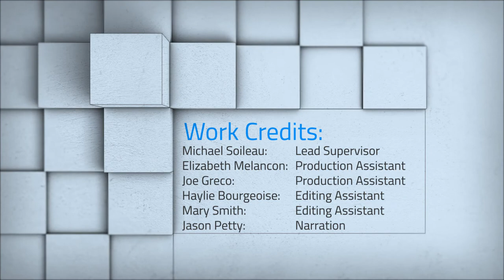3 Louisiana Artists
Chronicles the work of Chelsea Ramirez, Melissa Precise, and Rashaad Newsome.

If you want to own one of the landscape pieces displayed.